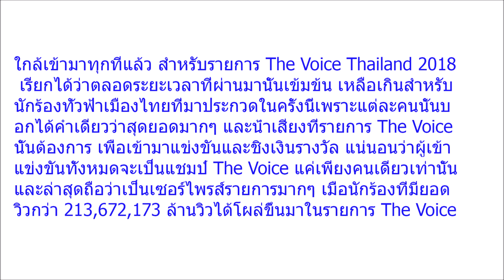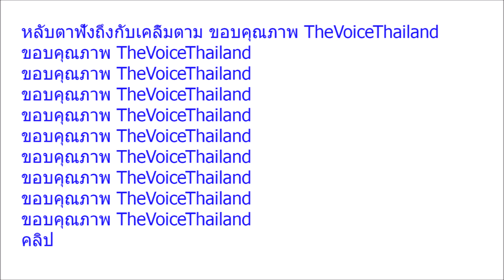เซอร์ไพรส์กันทั้งสตูฯ เมื่อ นักร้องสาวสวย เสียงเพราะ ยอดวิวในยูทูป 200 ล้านวิว โผล่บนเวที คลิป